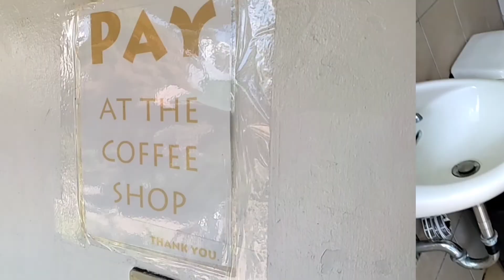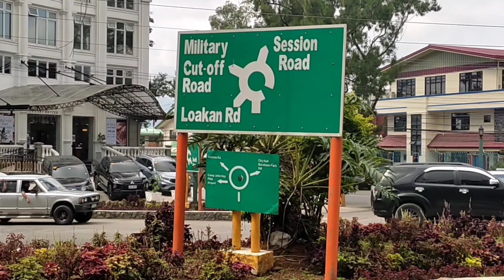Panagbenga Park in Baguio City 2022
panagbenga festival 88,888 88%
 panagbenga festival place 88,888 88%
 panagbenga festival 2022 88,888 88%
 panagbenga festival place of origin 88,888 88%
 panagbenga festival date 88,888 88%
 panagbenga 2022 88,888 88%
 panagbenga festival drawing 88,888 88%
 panagbenga festival 2022 schedule 88,888 88%
 panagbenga activities 88,888 88%
 panagbenga at the aliwan festival 2008 88,888 88%
 panagbenga acronym 88,888 88%
 panagbenga acronym tagalog 88,888 88%
 ang panagbenga festival 88,888 88%
 panagbenga nature and background of festival 88,888 88%
 panagbenga festival additional facts 88,888 88%
 panagbenga costume and props 88,888 88%
 is panagbenga a religious festival 88,888 88%
 is panagbenga a secular festival 88,888 88%
 is panagbenga a folk dance 88,888 88%
 panagbenga baguio 88,888 88%
 panagbenga background 88,888 88%
 panagbenga baguio 2022 88,888 88%
 panagbenga brainly 88,888 88%
 panagbenga basic dance steps 88,888